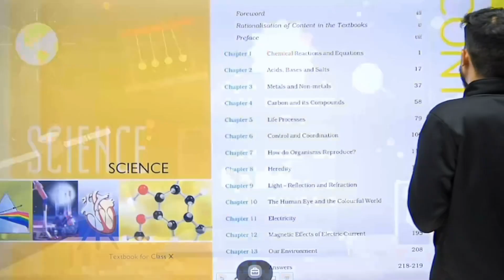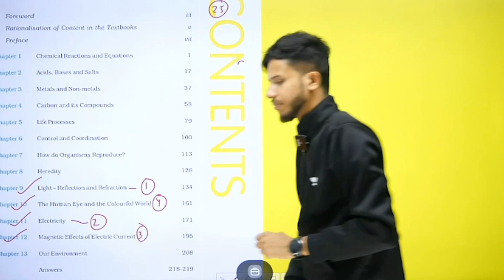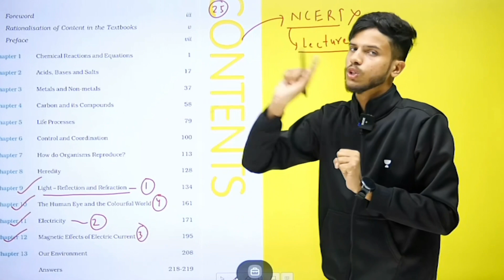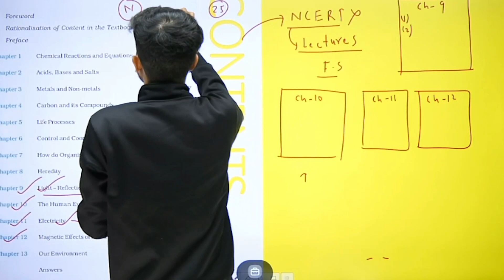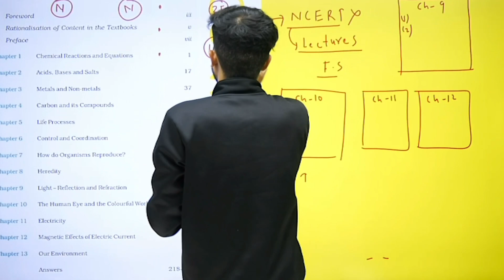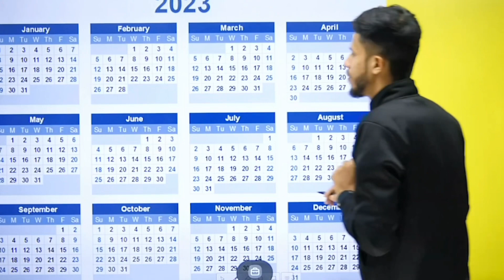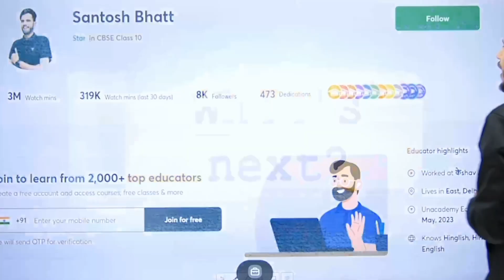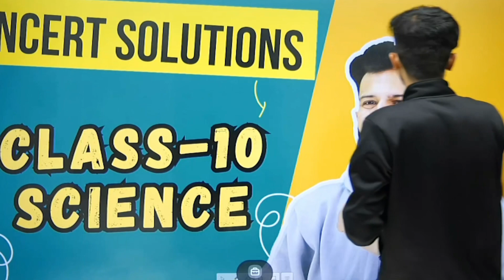How to study Physics Class 10 ||Class 10 Science Strategy ||Santosh Bhatt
How to study Physics of Class 10 ||Class 10 Science Strategy ||Class 10 Physics ||Santosh Bhatt

🟢Follow me on Unacademy Platform (Target 10 k Followers)

🟢CBSE Class 10 Complete Syllabus Batch |Tarakki Batch Class 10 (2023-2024)

Topics to be discussed :
Class 10 Physics Strategy
Class 10 Physics tips
How to solve numericals  of class 10
Light reflection and reflection class 10
human eye and the colourful world class 10
Class 10 strategy to score 100 Class 10 Science notes
Class 10 Science topper strategy for class 10
Class 10 Science  Strategy for Boards
Tips for class 10 Board examination
Class 10 Science  Tips
Complete Strategy Class 10 Science
How to score full marks in class 10 Science
100 Marks class 10 maths
CBSE Sample Paper Class 10 Science
CBSE Biggest update Class 10 Boards
CBSE Syllabus Class 10 Science
Class 10 boards new syllabus
Class 10 Science   2024 board syllabus
Cbse syllabus update
Class 10 Science  ka syllabus
class 10 syllabus Science
NCERT new booksmaths
Class 10 Science  Syllabus
class 10 ne academic year
class 10 maths kaise padhein
Class 10 board new session 2024
CBSE 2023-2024 class 10 boards
Class 10 2024 batch
How to download syllabus class 10 Science
cbse .nic.in
Cbse syllabus updated
cbse surprise
cbse rocks
cbse update
cbse class 10
cbse class 12 update
Science  strategy
Science  planner class 10
Most important topics class 10 Science
Class 10 new event
Class 10 Science new batch
class 10 Science ko start kaise karein
Basics mathematics vs standard mathematics
Class 10 Science  kaise karein
Class 10 new batch launched
Class 10 board preparation
Class 10 2024 boards  preparation
Class 10 strategy for board exams
class 10 new session
cbse 2024 boards new
Class 10 Science  2024
Class 10 ncert maths  revised syllabus
Class 10 Science  updated syllabus
cbse 2024 board exams
cbse 2023 board exams
Class 10 unacdemy
Board preparation
class 10 preparation
Class 10 start from here
Toppers time table Class 10 Science
Santosh Bhatt Science Class 10 Science
strategy Class 10 Science  strategy to score 100
Science  ncert class 10 deleted topics
Science ncert deleted topics
santosh bhatt sir
Unacdemy
Class 10 most important topics
How to score 100 marks in class 10 science
Class
Class 10 Boards 2024 master plan
CBSE 2024 Boards me 98 percent kaise aaenge ?
CBSE 2024 master Plan
How to manage all subjects in class 10
Toppers secret strategy for class 10
Class 10 Boards 2024 Plan
Class 10 boards 2024 secret plan
How to score 100 in class 10 Science
How to score 100 in class 10 Maths
how to score 100 in class 10 Social Science
Class 10 Must watch
Class 10 boards 2024
2024 boards class 10 Science
Best reference books for class 10 science
best reference books for class 10 social science
best reference books for class 10 maths
How to study English for boards 2024
How to study Science for boards 2024
How to study Social Science  for boards 2024
Mission CBSE 2024 board
Toppers planner for class 10
How do topper study for CBSE boards
Class 10 Most important video
Class 10 CBSE 2024 Boards Most Important Questions
Mission CBSE 2024 boards How topper's Study
Class 10 Plan for CBSE 2024 boards
Free study material for Class 10 Science
New NCERT Class 10
Class 10 Strategy for CBSE 2024 boards
Most Important Video for cbse students
Class 10 Science notes
Notes Class 10 Science
Study material class 10
class 10 science supporting material
class 10 science free notes
Study material
Free class 10 science notes
santosh bhatt sir unacademy